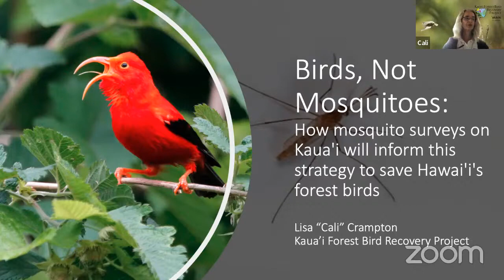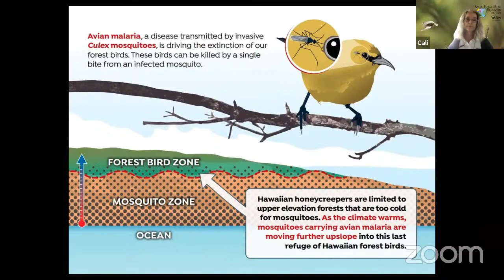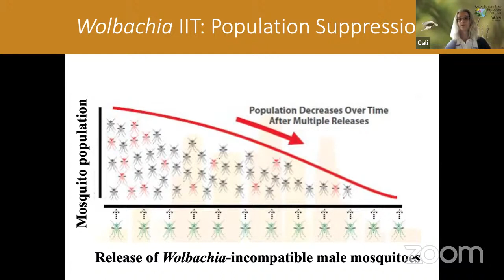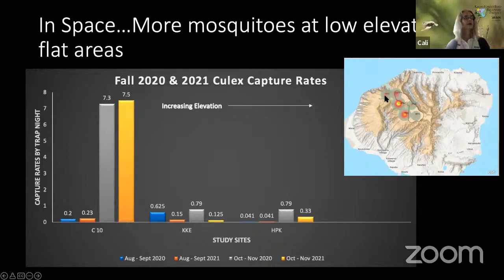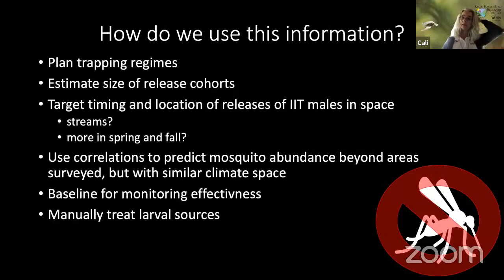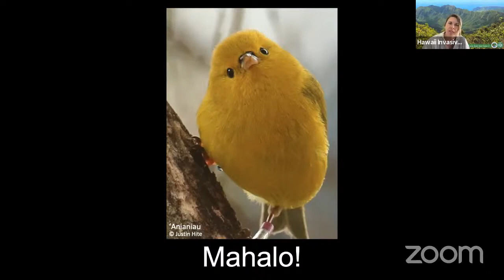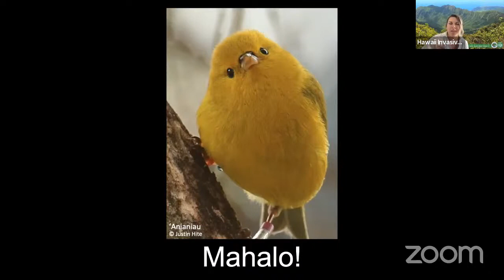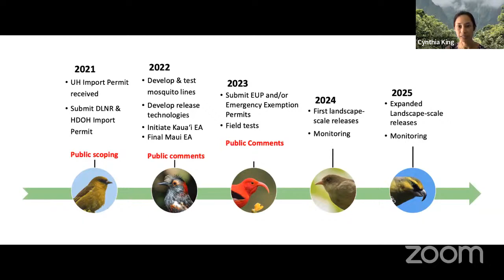How mosquito surveys on Kaua’i will inform this strategy to save Hawai’i’s forest birds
Birds, Not Mosquitoes: How mosquito surveys on Kaua’i will inform this strategy to save Hawai’i’s forest birds
Learn more about the multi-agency work to save Hawaii’s forest birds.

About the Presenter:
Born and raised in Victoria, B.C., Dr. Lisa Crampton ("Cali”) moved to the USA to pursue doctoral research in Ecology, Evolution and Conservation Biology from the University of Nevada at Reno, graduating in December 2004. Her first professional experience in Hawai'i was at the USGS Kilauea Field Station on Hawai'i Island, where she analyzed field data on the endangered Laysan teal to improve monitoring and management strategies implemented by the US Fish and Wildlife Service. Subsequently, for the US Forest Service, she analyzed impacts of recreation on wildlife in the Sierra Nevada before finding her way back to Hawai'i in her current capacity. She has been the Kaua'i Forest Bird Recovery Project's Leader since April 2010, overseeing research into the ecology and conservation of Kauai's endearing native forest birds. Most recently she is trying to learn everything "mosquito", in hopes of saving these birds.